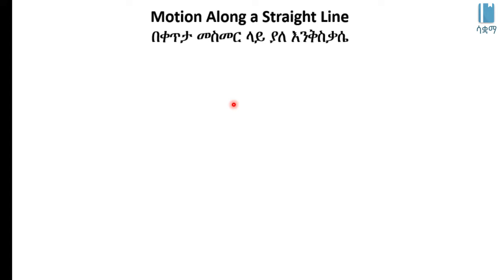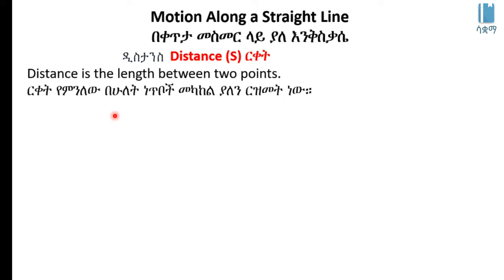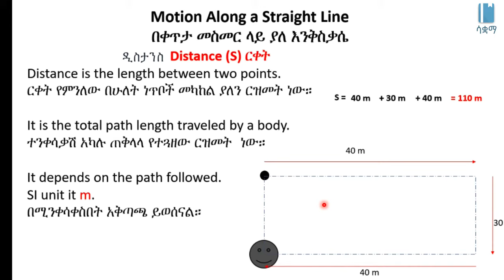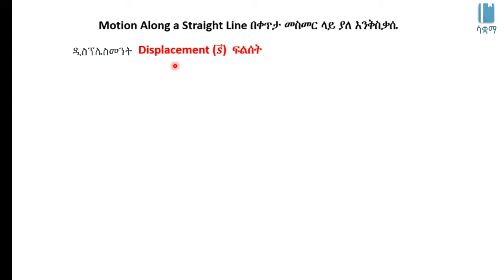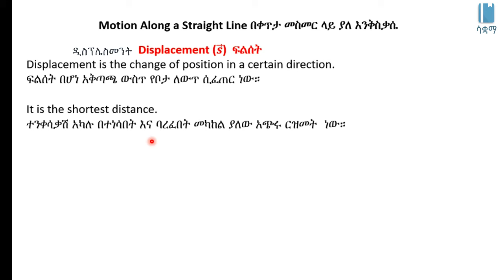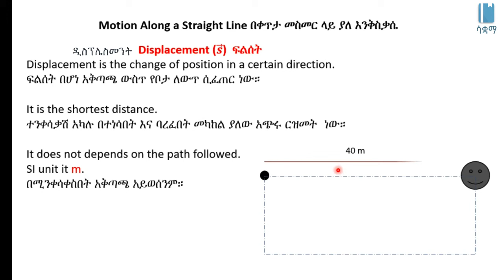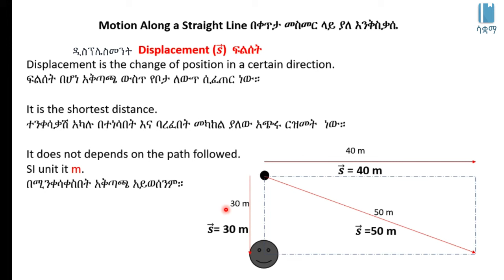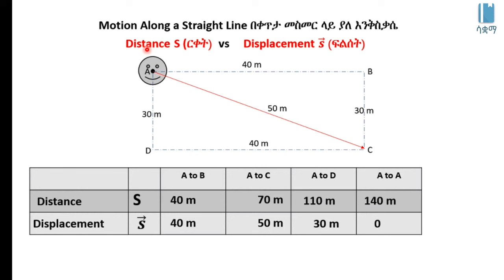Distance and Displacement | ርቀት እና ፍልሰት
This video explains Motion Along A Straight Line in Amharic, it is based on chapter 2, grade 7 Physics. The main topics discussed include Distance and Displacement. All videos published under SAQUAMA, Education for Ethiopia are in line with the Ethiopian Curriculum.

ይህ ቪዲዮ በቀጥታ መስመር ላይ ስላለ እንቅስቃሴ በአማርኛ ቋንቋ ግንዛቤ የሚሰጥ ነው ፣ የተሰራውም በ 7 ኛ ክፍል ፊዚክስ ምዕራፍ 2 ላይ ተመስርቶ ነው፡፡ የተብራሩት ዋና ዋና ርዕሶች ርቀት እና ፍልሰት ናቸው ፡፡ በ ሳቋማ (ኤጁኬሽን ፎር ኢትዮጵያ) ስር የተለቀቁ ሁሉም ቪዲዮዎች ከኢትዮጵያ ሥርዓተ ትምህርት ጋር የሚስማሙ ናቸው ፡፡